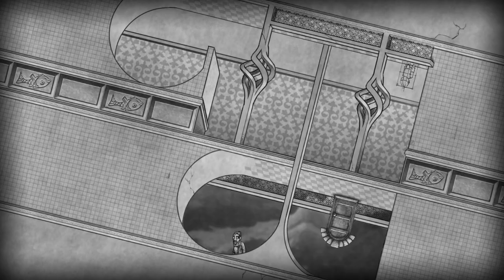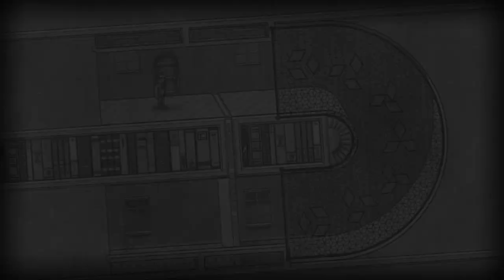How to Beat Chapter 1 of " The Bridge "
Hey guys my name is Sean and im here to show you guys how to beat the first chapter of the new indie game "The Bridge"

I'll be covering the following parts: The loft The Library, The Menace The Spiral, and The Courtyard.

I hope you enjoy the video and make sure to check out DigiBytes.me for all your news and videos on games. movies, TV shows, and books!

I post a new video everyday!

Description

The Bridge is a 2D logic puzzle game that forces the player to reevaluate their preconceptions of physics and perspective. It is Isaac Newton meets M. C. Escher. Manipulate gravity to redefine the ceiling as the floor while venturing through impossible architectures. Explore increasingly difficult worlds, each uniquely detailed and designed to leave the player with a pronounced sense of intellectual accomplishment. The Bridge exemplifies games as an art form, with beautifully hand-drawn art in the style of a black-and-white lithograph.

The Bridge was designed from the ground-up to be both an accessible game and an intellectually stimulating experience. With its minimalistic control scheme, gamers and non-gamers alike can focus on the puzzles and challenge of the game without distraction. Each stage of The Bridge provides a new and interesting challenge, building on concepts learned throughout the game. This excellent game design, in unison with fantastic visuals and an immersive environment, has resulted in over a dozen win and nominations from international independent game competitions, and The Bridge is still receiving praise and attention from the gaming press.

Features

48 thought-provoking puzzles, each unique from the rest, all requiring an innovative solution.
Gravity manipulations, gravitational vortexes, parallel dimensions, and many more mind-bending concepts in a world where the laws of physics are not what they seem.
M. C. Escher-esque worlds with impossible architecture set in the style of beautifully hand-drawn black-and-white lithographic art.
An alternate version of the game unlocked after the main storyline has been completed, including challenging alternate versions of each puzzle and an alternate ending.
A hint system to guide you in the right direction if you get stumped, and a time-backtracking system to alleviate any fears of making a mistake.